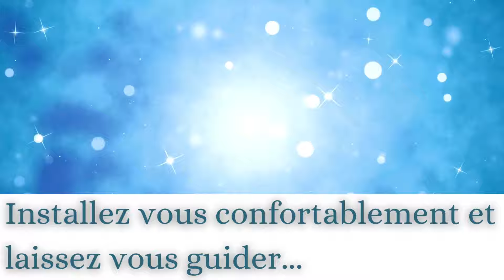Méditation du matin - Gratitude - avec cohérence cardiaque - guide voix et musique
Dans cette méditation courte du matin vous allez pouvoir vous connecter à ce merveilleux ressenti de gratitude.
Avec cohérence cardiaque incluse.
Laissez vous guider :)

La musique et le chant des oiseaux proviennent de la merveilleuse chaîne de relaxation Megapaz! pour le suivre c'est

Si le coeur vous en dit, vous pouvez également soutenir mon travail en mettant un pouce vers le haut.

Retrouvez une nouvelle vidéo de pratique chaque vendredi matin sur la chaîne Karen Marage - un temps de pause.

Je suis sophrologue, praticienne en EFT (libération émotionnelle) et praticienne en hypnose régressive spirituelle.
Je reçois en cabinet (Moselle) ou à distance en visio.

Pour être informé des ateliers bien-être que je met en place en distanciel et présentiel vous pouvez vous inscrire ici :